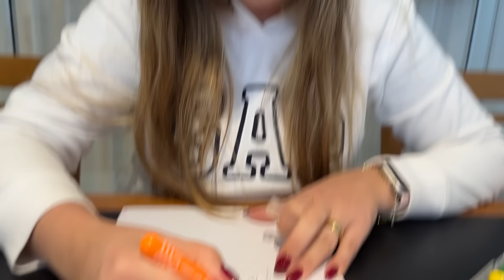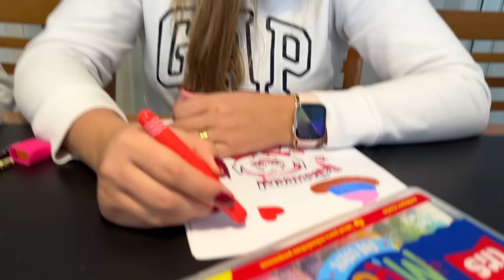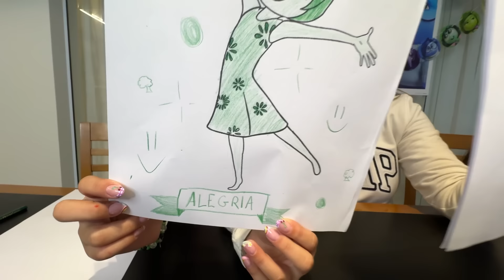DESAFIO 1 MINUTO, 10 MINUTOS, 1 HORA FILME DIVERTIDAMENTE 2 ! BATALHA DE DESENHO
O vídeo de hoje é DESAFIO 1 MINUTO, 10 MINUTOS, 1 HORA FILME DIVERTIDAMENTE 2  ! BATALHA DE DESENHO

 @Jéssica Godar